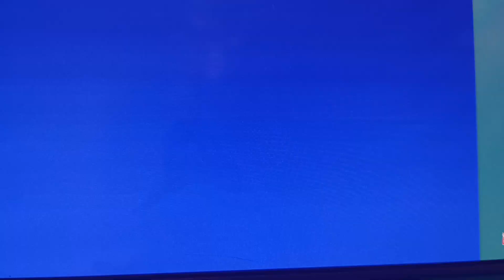Patchwork Pals Deko Boko Friends Kido Magic Finger Alphabet Blocks 3D Silly Spin ABC The Blobs